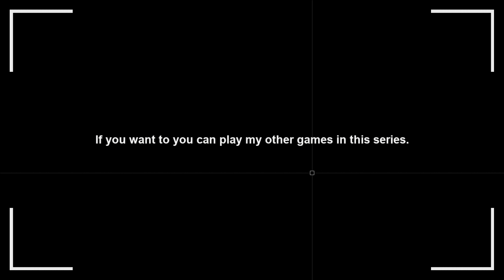DUMB: TREASURE: you need to find treasures, but the place holds supernatural secrets. 5MG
DUMB: Treasure is a first-person horror game developed by Desert Fox where you play as a remote-controlled robot with the aim of finding hidden treasures under a bed.